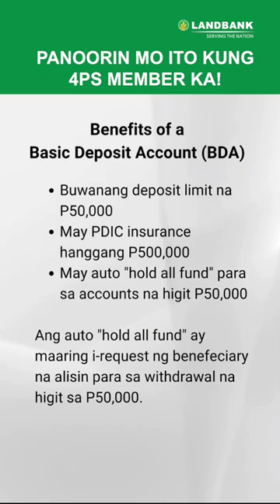Handa na ba ang Cash Card mo, Mars? Panoorin mo muna itong video bago ka mag-cash out!